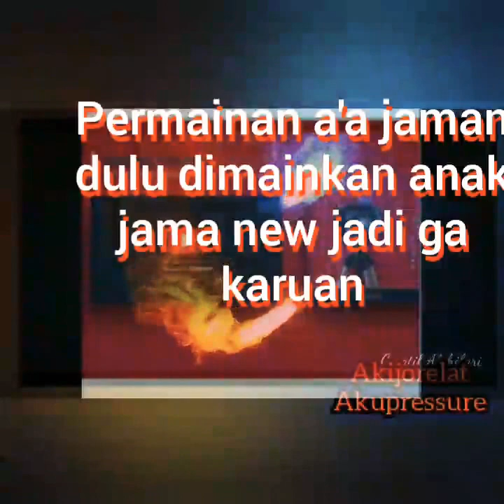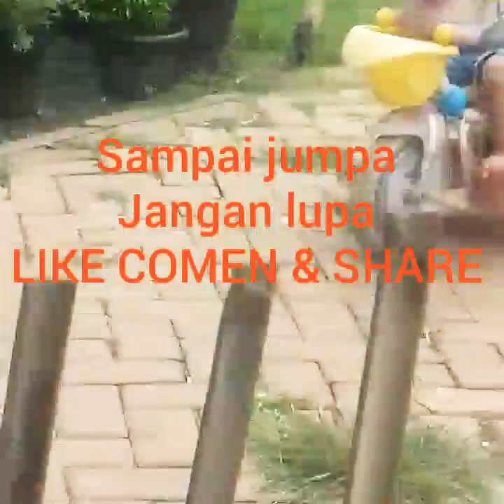MAIN A'A PERMAINAN JAMAN DULU DIKAINKAN ANAK JAMAN NOW ENDINGNYA ....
Melestarikan permainan a'a jaman dulu namun wndingnya berantakan